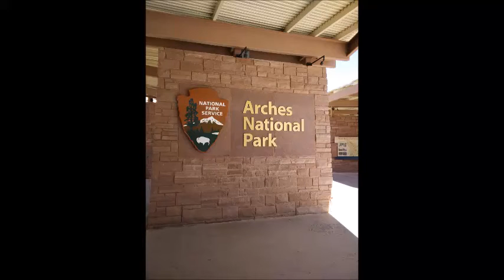Arches National Park and Grand Junction July 2016 Trip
Photos taken by:  Elaine L Wong
Background music (良缘 ) composed by Elaine L Wong @2011